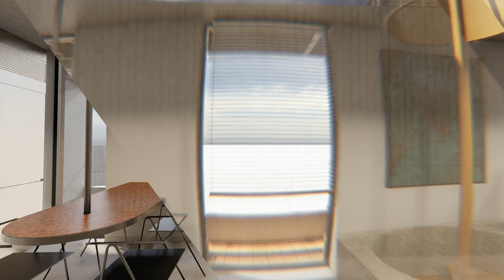Morcos Real Estate presents: P.12 project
We at Morcos Real Estate are proud to present our very first owned project; a complete renovation and extension of an existing building in the Maniatika area of Piraeus, featuring 6 apartments and 1 duplex, delivered fully furnished and equipped, ready for you to move in or make a return on your investment immediately.